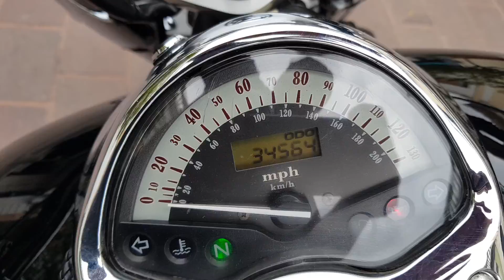Honda vtx retro 1300 cc año 2005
Honda vtx retro 1300 cc año 2005 vin 2895, 85000 pesos. 34564 millas de freeway. " trato de nueva ". Nada ruidoso el motor, PERFECTO muy estable y potente. Llantas trasera al 85 % delantera 85 % mas menos. Accesorios : Respaldo, alforjas, escapes de accesorio, posapies tipo plancha pasajero, defensas de motor, protector de tanque marca " mustang ".
Cuento con el tramite de placas si así lo desea " siempre y cuando tenga comprobante de domicilio de jalisco " (servicio de gestor 1 día hábil para el tramite ) también cuento con servicio de paqueteria o transporte para envió a casi cualquier destino.
SOMOS COMPRADORES E IMPORTADORES DIRECTOS DESDE EUA.
NO ACEPTAMOS CAMBIOS..
ATTE:
MOTOS HEYER
Tel y wasap, respuesta inmediata.